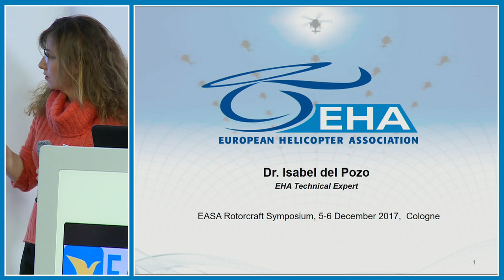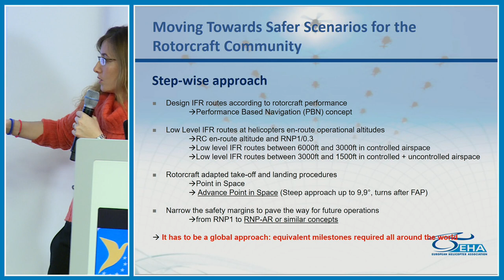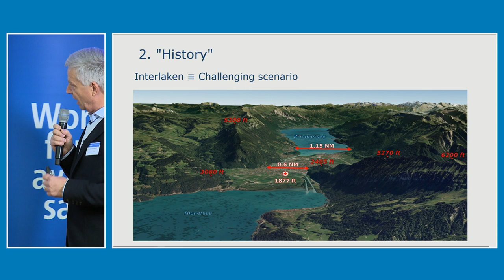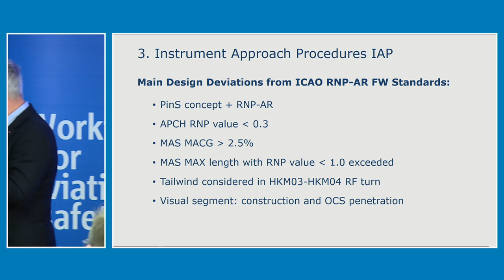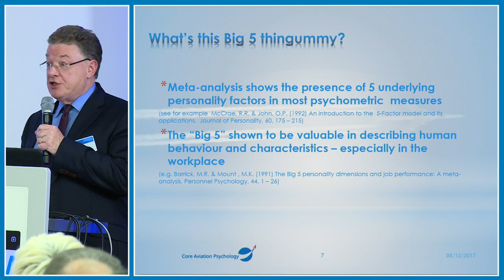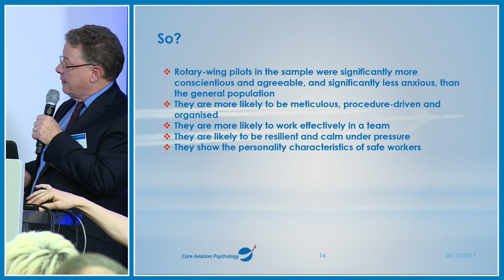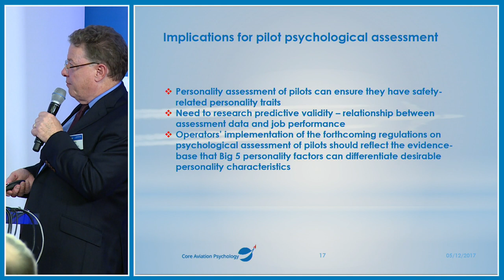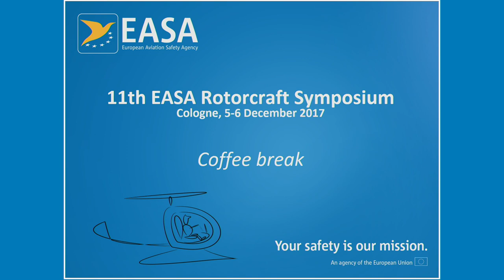Operations - Session (Session 2/Pt.1) - 11th Rotorcraft Symposium 2017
11th Rotorcraft Symposium 2017